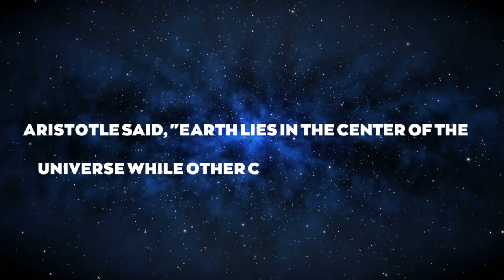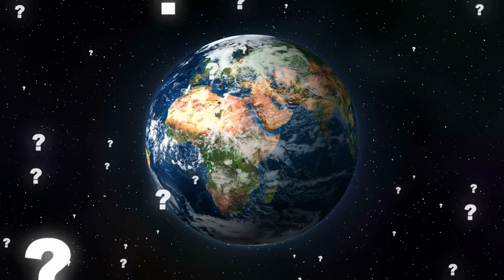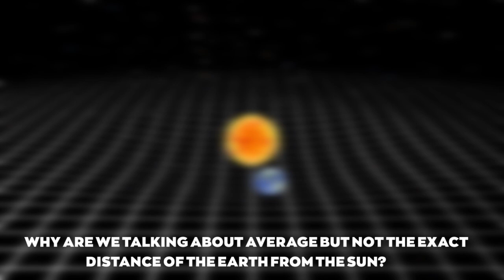What Is Our PLACE In The Milky Way? A Journey into SPACE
In this video, we'll explain about our place in the milky Way.

Ancient people used to say that our earth is the center of the whole universe. Aristotle and Plotineus narrated the same thing in their writings. Aristotle said, "Earth lies in the center of the universe while other celestial bodies are orbiting around it. Even today, people think the same, but is this true? Let's have a round through space in real-time to get the answer to this question. Journey will start from our planet, and then we will go to the extreme boundaries of the universe.
CHAPTERS:
00:00 -What Is Our PLACE In The Milky Way? A Journey into SPACE
00:34 -First geocentric model by Galileo
01:09 -Location of earth in solar system
02:57 -Dimensions of solar system
03:36 -Asteroids
04:19 -Interstellar space
05:08 -Vastness of galaxies